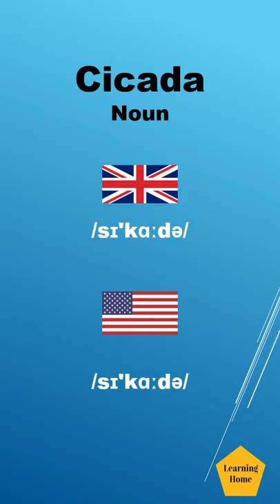Cicada meaning pronunciation and synonyms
Cicada meaning pronunciation and synonyms. If you are looking for topics, this tutorial may offer solutions:

Pronunciation of Cicada,
Meaning of Cicada,
what is Cicada,
Cicada pronunciation,
Cicada meaning,
Cicada example,
synonyms of Cicada,
Antonyms of Cicada,
British English pronunciation of Cicada,
American English pronunciation of Cicada,
Meaning of Cicada in Hindi